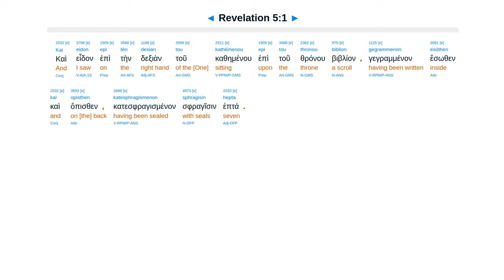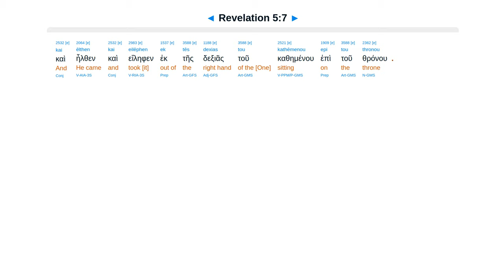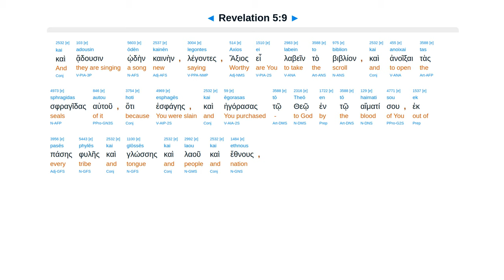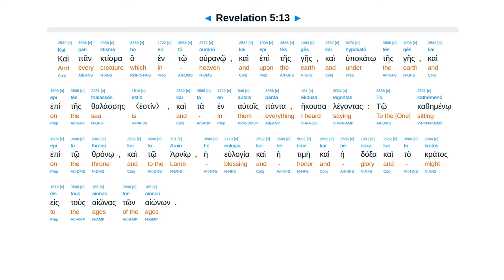Revelation 5 - Interlinear Greek New Testament Bible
Slain Lamb worthy to take the scroll. Song: Worthy, ransomed. Saying: Worthy, honor, glory, Amen.